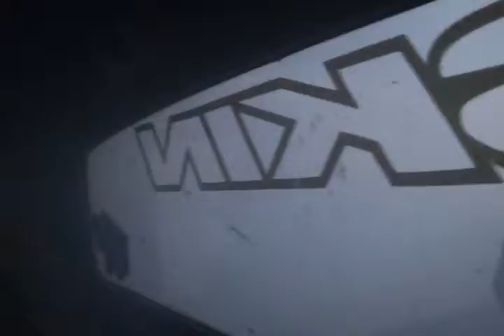Froestdale burnouts bit fun with the boys